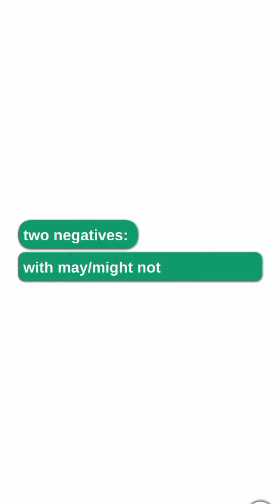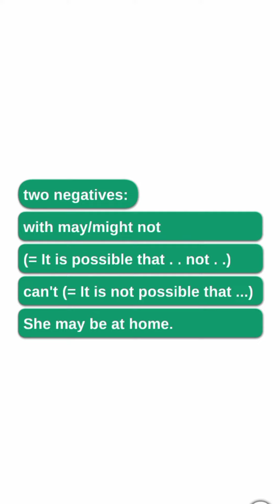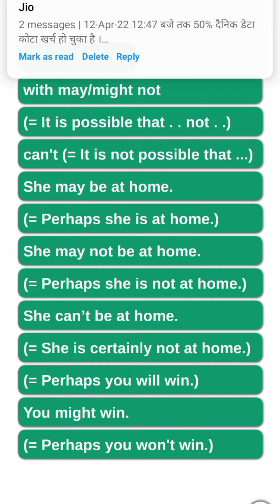Negative use of may/might with use sentences.....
Vnotes- Edtech Company
Big ideas simply explained. High quality videos digital notes.

Here at Vnotes ,We offer various types of learning courses in video mode in both format online and offline as well. We also o
ffer a number  of courses free of cost available on our website and YouTube channel. Please visit us on these platforms to study easily and smartly. Thanks you so much for your support.🙏🙏🙏

Declaration :
This video is an intellectual property belonging to Vnotes  Edtech Company . Please seek prior permission before using any part of this video in any form.